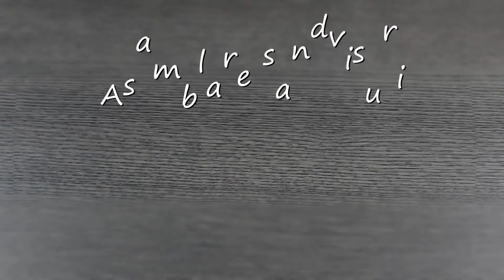LaDoiPași și Laura Adamache - Sandwich cu Salam de Sibiu